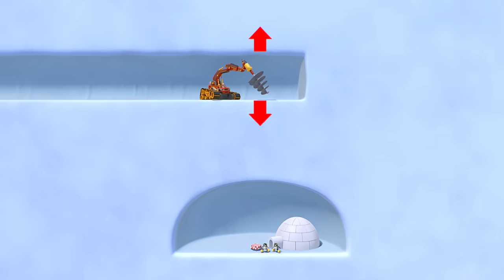Wrecking Ball Blaze Smashes TACOS from a Blasting Robot w/ Family 🌮 | Blaze and the Monster Machines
A robot is blasting out giant tacos! Blaze, AJ and the rest of the monster machines need to stop it! Help them estimate how many tacos they need to smash. Watch Blaze, Sparkle and the rest of his family do BIG jumps, help them on their awesome missions and adventures, and so much more!

**ADVERTISEMENT**